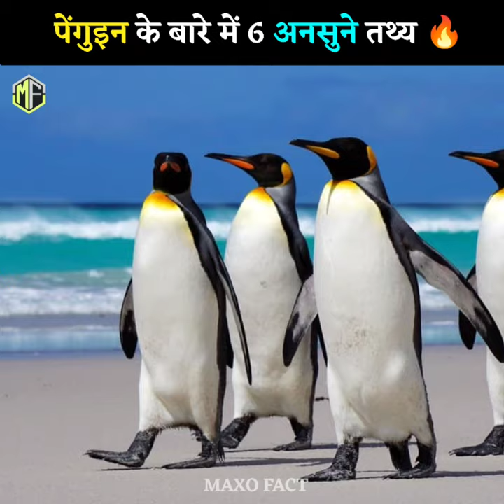पेंगुइन के बारे में 6 अनसुने तथ्य जो आप जानकर चोंक जाएंगे 😱😳🔥